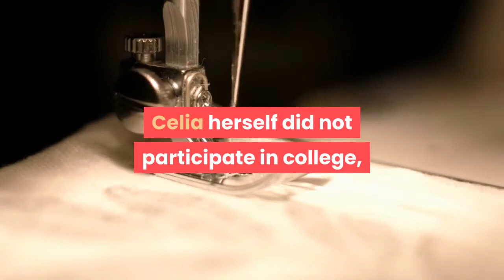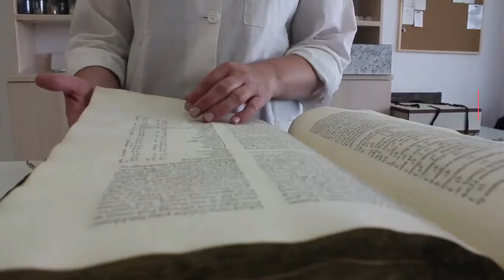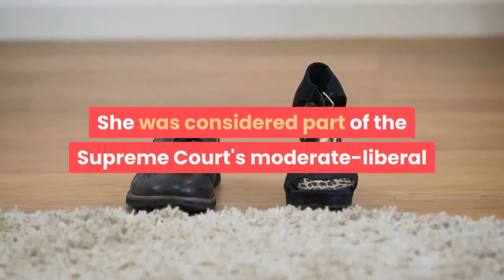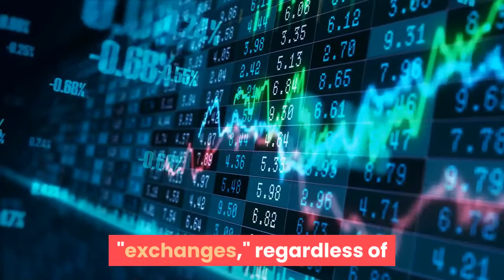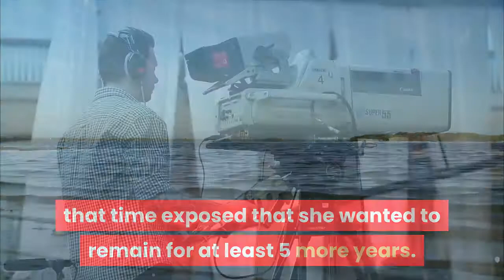MINI BIOGRAPHY OF RUTH BADER GINSBURG | POLITICIAN BIOGRAPHY MOVIES | BIOGRAPHY AUDIOBOOK FULL